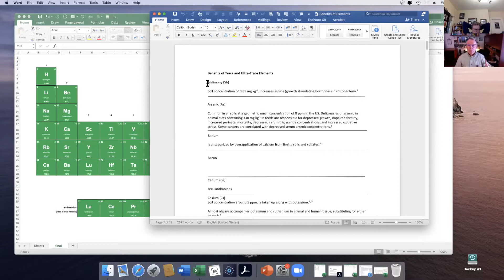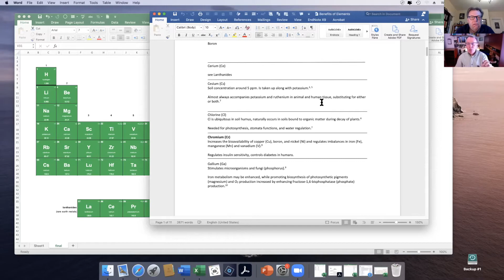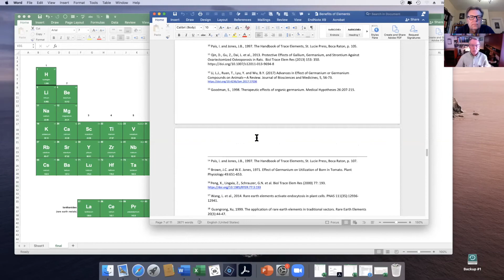2 Minute Turf Talk - 17 Essential Nutrients?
For well over 60 years it has been assumed that the plant only needs a few elements to survive. That has been disputed over the years and the original research has been challenged. The new conversation, based on a significant amount of data, suggests that most elements are being taken into the plant and utilized. We discuss these ideas with Lawrence Mayhew.